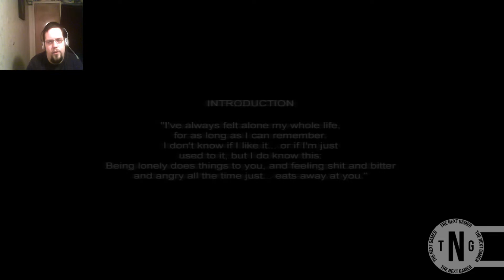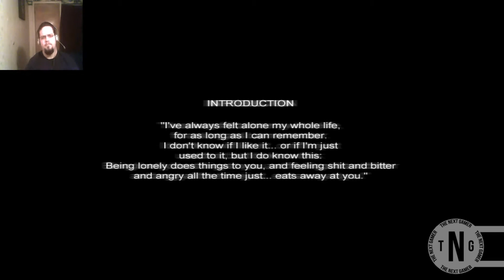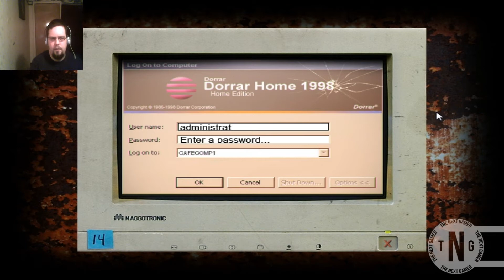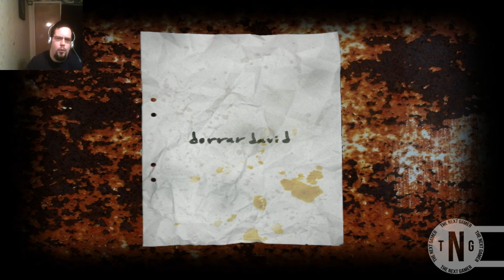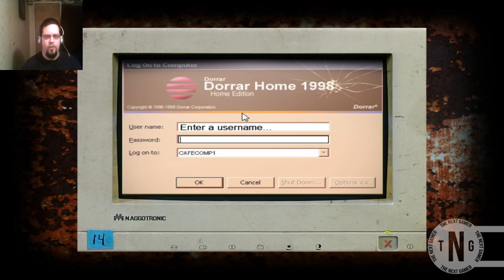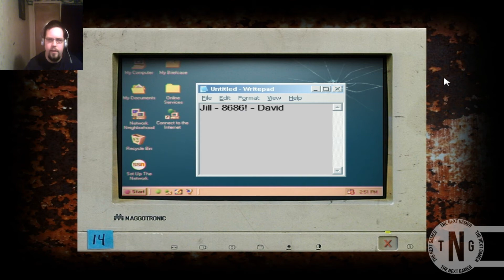Cry of Fear | Part 1 | Two Scary Faces!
Hey rockstars! its a double dose of terrifying! my face plus
Cry of Fear! those with high blood pressure and heart
problems should probably turn away now.

Special Thanks::::::::::::::::::::::::::::

videoboyone, for requesting
this unholy game.